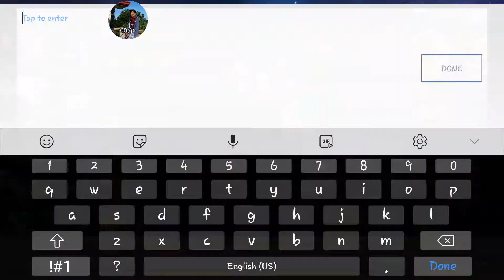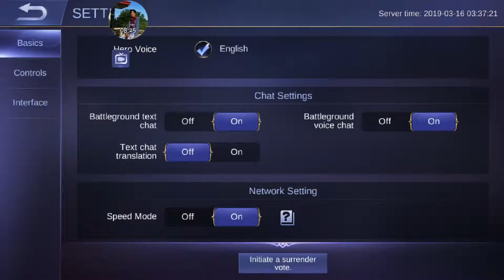MOBILE LEGENDS | GM 2 | HILDA